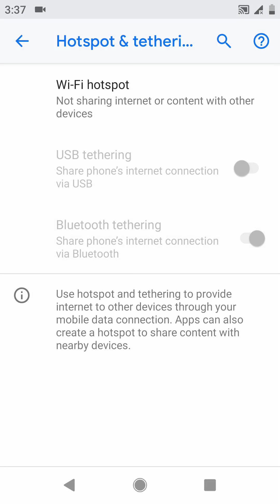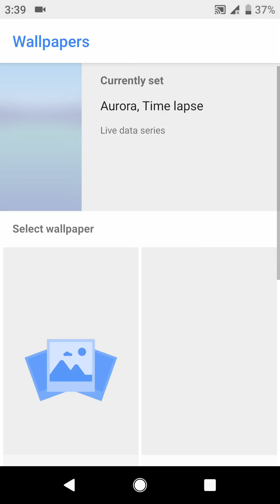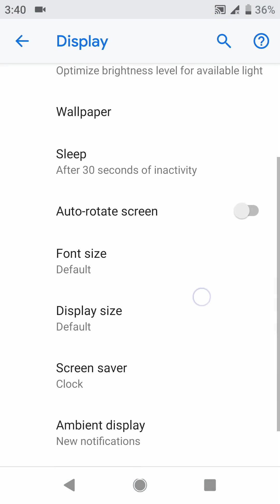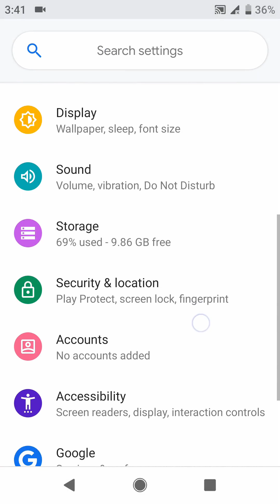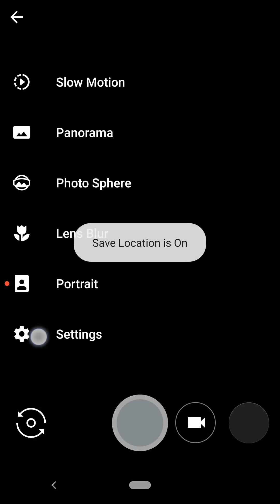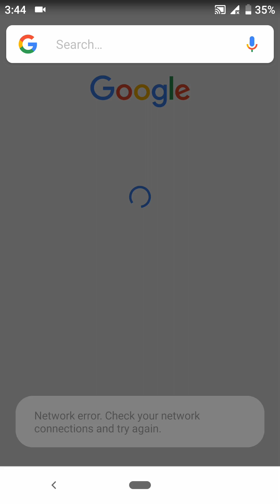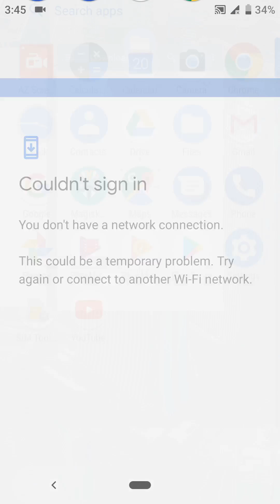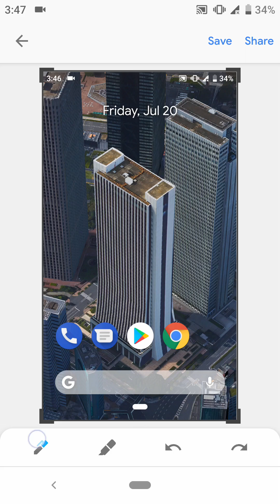Android P 9.0 Treble ROM (DP4) Review | Project Treble ROM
Android P Developer Preview 4 Treble

Requirements :
Qcom fully treblized device with 8.1 vendor

Global Bugs :
VoLTE

Instructions :
Download the latest ROM
Reboot to recovery
Extract and flash P-DP3-sGSI.img.zip to system
Mount vendor in TWRP
Flash POST-sGSI zips from 1 to 3 in priority
Reboot